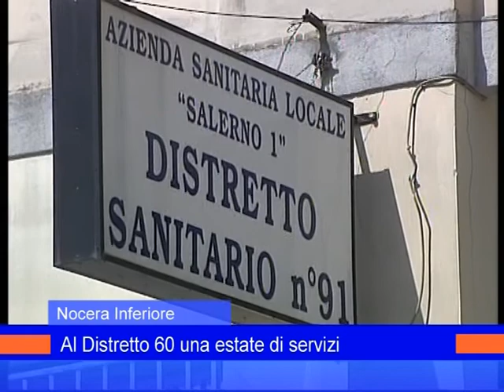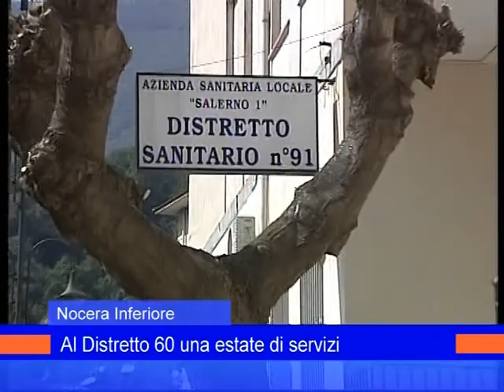ferrigno su servizi estivi 1agosto